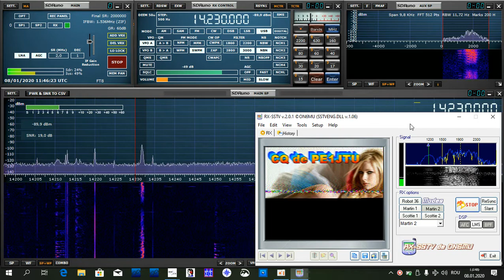Disable Volume / SSTV decoding on 20m / SDR Play 1 and G5RV 10-80m dipole antenna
Please stop or slow down the sound.

SSTV decoding with SDR Play 1 and G5RV 10-80m dipole antenna. 20 meters band
CQ de PE1JTU
/ January 08, 2020 / 1145UTC
Setup: SDR Play 1/ G5RV 10-80m dipole antenna / RX-SSTV
QTH: Moldova, Eastern Europe